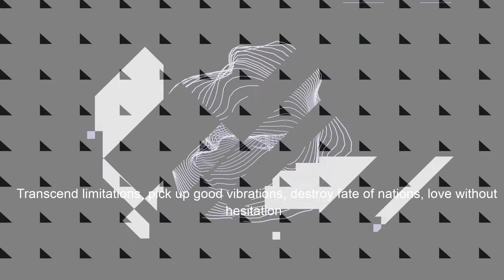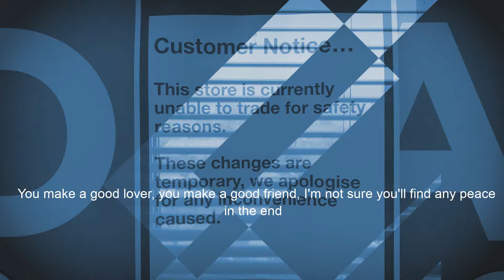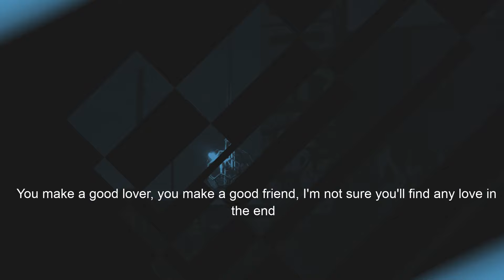People Everywhere "Aquarius" Insufficient Hearts Make Good Art EP 1/15/21